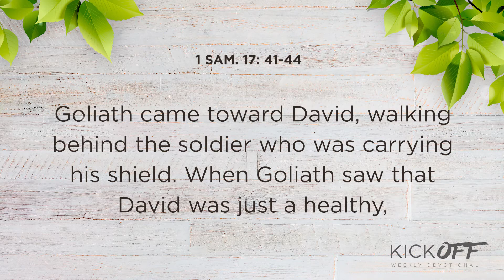Stop listening to the voices of fear | Weekly Devotional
kickoff-055
 | Weckly Devotional
Join Pr Antonio for a weekly devotional which is sure to encourage you!

CHURCH WEBSITE